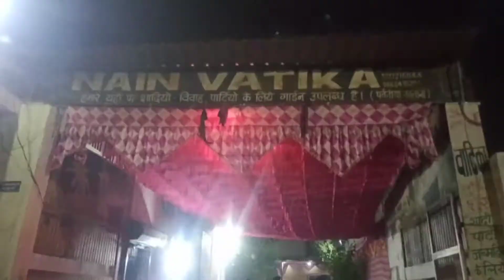Traditional Indian Wedding Food I Indian Wedding Vlog I Faridabad I Indian Street Food FoOdie MaLik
desi shadi ka khana
shadi ka khana racipes
street food
katwa gosht racipe
shadi ka khana vlog
punjabi wedding food
indian wedding vlog
wedding vlog
Indian wedding
wedding
Indian wedding forth indian wedding food menu
indian wedding food ideas
hindu wedding
wedding video
wedding veg food menu list
wedding veg food
Vegan wedding menu
vegan wedding
vegan racipes
vegan food
wedding food buffet
Wedding non veg food
Indian wedding veg food menu
indian wedding food menu
wedding food in india
Wedding food eating
Faridabad wedding food
Traditional indian wedding food
Traditional indian wedding ceremony n marriage food vlog
Wedding food testing
wedding food tour
punjabi wedding food menu